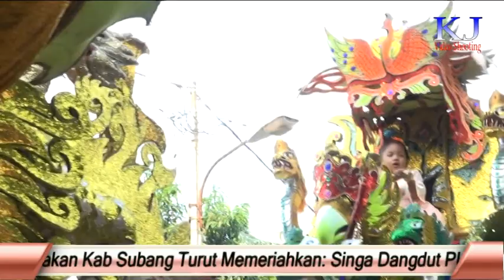SATUS RONGPULUH DINA - PUTRA GENADES LIVE KERTAJAYA DESA JAYAMUKTI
Khitanan Ananda Galang Setiawan
Kel. Bpk. Tarsiwan (Gobres) - Ibu Diana
Dsn. Kertajaya RT 11/03 Ds. Jayamukti/Tegaltangkil Kec. Blanakan - Subang